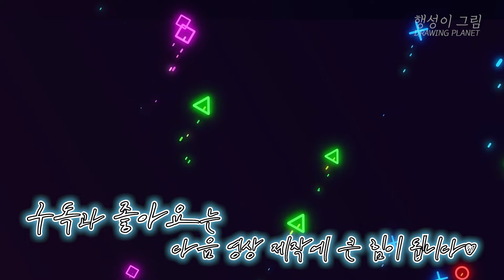브롤스타즈 고질라 버즈 입체 그림 그리는 법 (2D가 3D로 변하는 과정!)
최초의 하이퍼차지 스킨 '레드 고질라 버즈' 입체 그리기 가즈아!